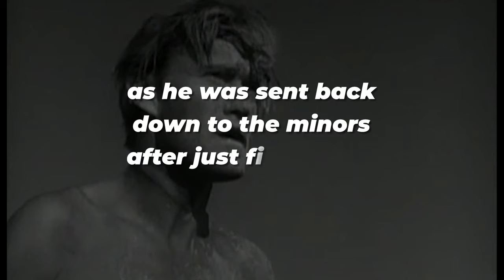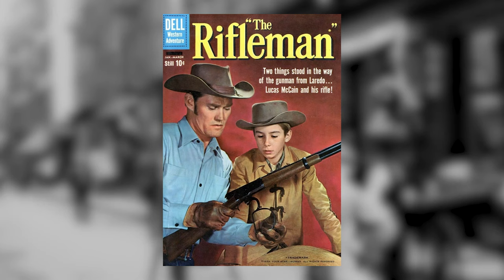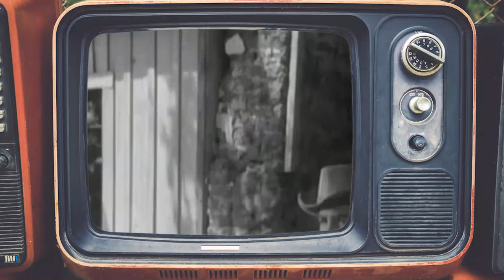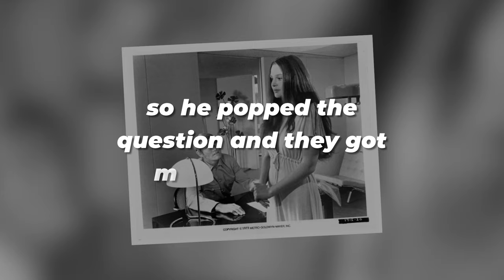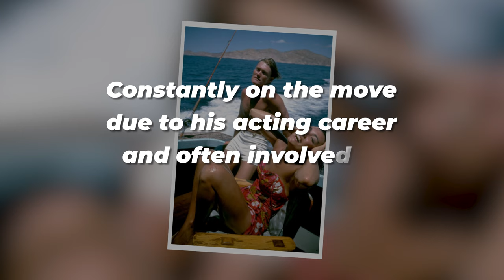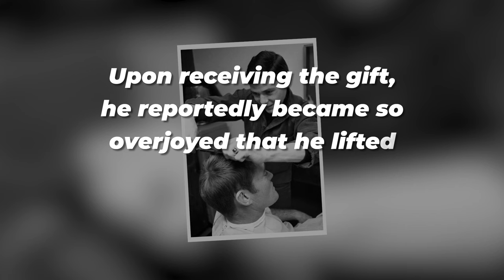Chuck Connors Rumors Finally Confirmed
In a world obsessed with the next big story, the swirling rumors around Chuck Connors have finally found solid ground. For years, whispers of his unseen battles, clandestine achievements, and the silent moves that made him a legend in his own right have permeated the air.

Today, those whispers have crystallized into undeniable truths. This isn't just about confirming gossip; it's about unveiling the depth of a man who moved mountains in silence, affecting change without a need for the spotlight. Chuck Connor's saga, long shrouded in mystery, now lays bare, revealing a tale of determination, strategy, and the kind of influence that doesn't scream but rather, profoundly resonates.